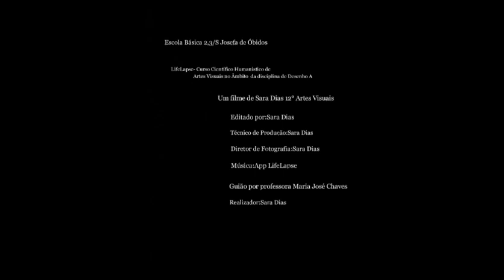Fake Shark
2020 - Escola EB e Secundária da Josefa de Óbidos
Sara Dias - Curso Cientifico-Humanístico de Artes Visuais